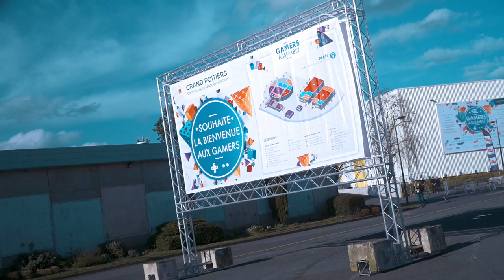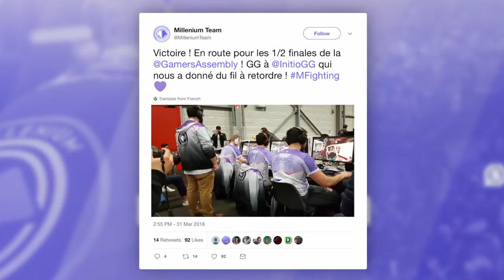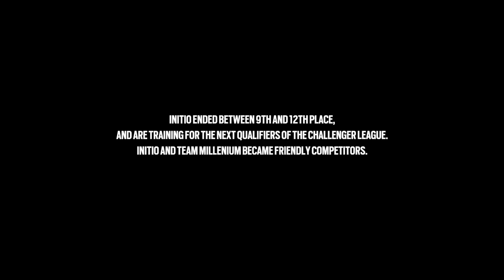Tom Clancy's Rainbow Six Siege - Initio Gaming - Gamers Assembly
Rainbow Six Benelux Kampioen Initio Gaming ging vorige maand naar Gamers Assembly in Piotiers, Frankrijk om te strijden tegen internationale topteams. Benieuwd hoe zij zich voorbereiden voor dit soort matches of altijd al willen weten of een Benelux team kans maakt tegen de nummer 8 van de wereld, Millenium?

Vanaf 2 mei strijdt Initio iedere woensdagavond voor een plek op de volgende offline finales en dus het verdedigen van hun titel. Al deze matches zijn live te zien op: Twitch.tv/ubisoftnl